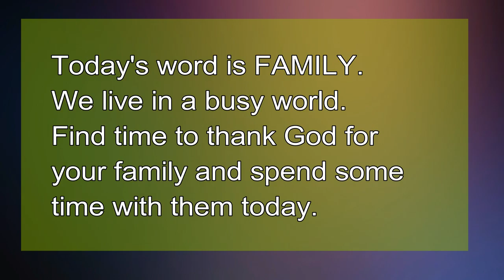Advent Day 12 Family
Advent video reflection day 12. Today's word is Family. Take a photo related to the word of the day.